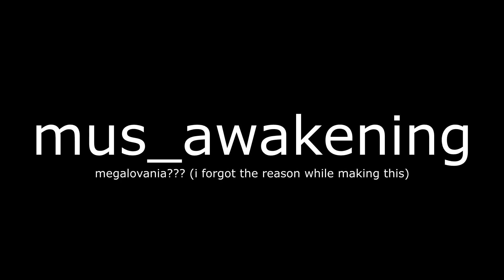every song that was on my laptop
@RandomTypekYT - Random Typek's Channel